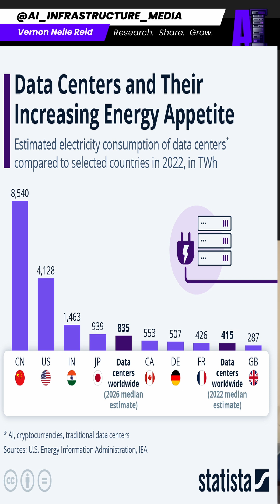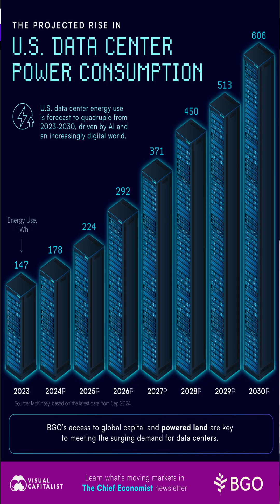Google and NextEra Energy just inked a 25-year power-purchase deal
The energy to power AI is becoming the next tech-choke point. 💡

On the heels of OpenAI’s warning that the U.S. needs to add ~100 GW/year of new power capacity, major tech players are taking matters into their own hands.

Google and NextEra Energy just inked a 25-year power-purchase deal to restart a shut-down nuclear plant — the Duane Arnold Energy Center in Iowa — providing 615 MW of 24/7 baseload for Google’s AI & cloud infrastructure by 2029.

When it can take 7+ years just to get a new data-center connected to the grid, tech giants are building their own energy playbooks — from nuclear restarts to on-site batteries — to avoid falling behind in the global AI race (China added 429 GW last year vs. U.S. 51 GW).

I’m Vernon Neile Reid and this is AI Infrastructure Media.

Your ultimate destination for deep dives into the dynamic worlds of AI infrastructure, data center innovations, networking solutions, and the critical realm of cybersecurity. This channel is designed to keep you informed of the curve the rapidly evolving digital landscape.

learning, sharing and growing in ai.